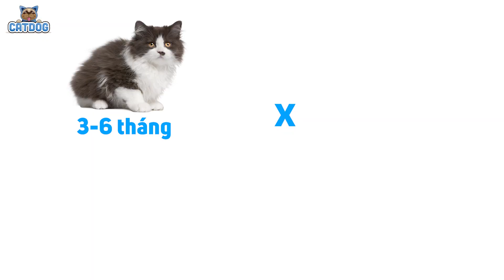Mèo Anh lông dài - Thông tin, giá cả và những điều cần biết | Cat Dog TV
Mèo Anh lông dài  có nguồn gốc từ Anh quốc, chúng là hậu duệ của giống mèo ba tư và mèo anh lông ngắn. Trong thế kỷ 19 và đầu thế kỷ 20, mèo Ba Tư được coi như là những cá thể lông dài của mèo lông ngắn Anh, mãi đến nửa cuối thế kỷ 20 khi mèo Ba Tư xuất hiện kiểu hình lông ngắn thì sự đánh đồng này mới chấm dứt.

Cat Dog TV là kênh youtube nhằm cung cấp các video giải trí, cung cấp kiếm thức chăm nuôi, tin tức cũng như các bệnh mà các boss hay gặp phải

🐶  Hãy cùng Cat Dog TV thưởng thức những khoảnh khắc thú vị trong thế giới động vật và cũng đừng quên nhấn LIKE và SUBSCRIBE để cùng xem nhiều hơn những video từ Cat Dog nhé!
🐶 Cat Dog TV🐱